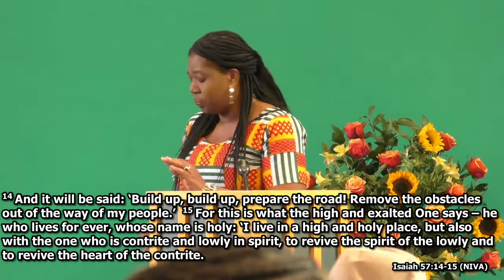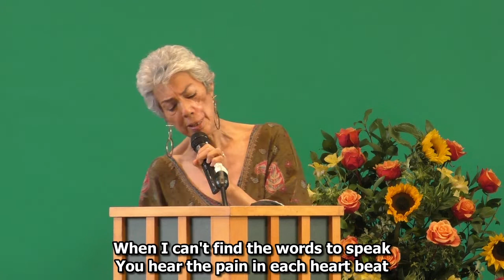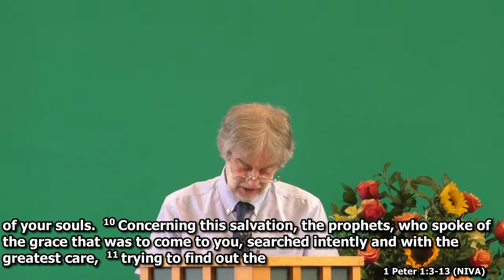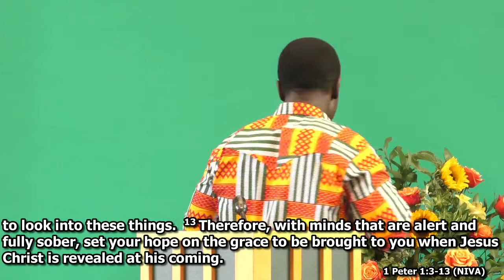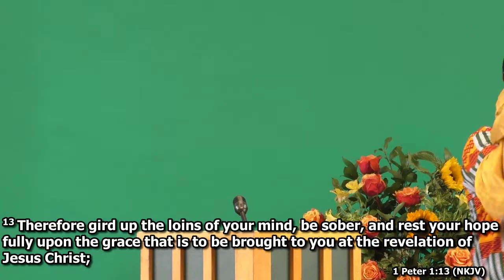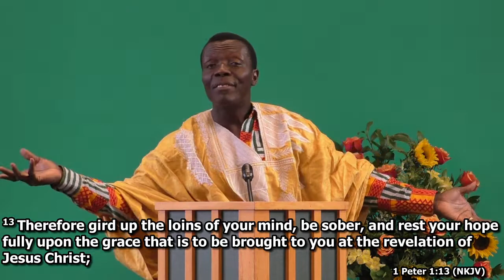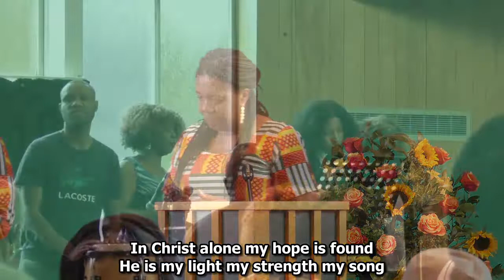EBC Sunday Service 04 09 2022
1:00 - Welcome
2:24 - Call To Worship-Isaiah 57:14-15
3:48 - Worship Song-'Praise Him you heavens'
7:45 - Worship Song-'You were the Word at the beginning'
12:50 - Notices & Offering Prayer
15:42 - Annual Youth Bible Presentation
20:18 - Children leave for Junior Church
21:18 - Testimony & Song
38:15 - Intercessory Prayers
44:32 - Bible Reading-1 Peter 1:1-13 (NIV)
48:30 - Worship Song-'Standing on the promises of God'
53:11 - Sermon 'A Living Hope' (Seth Delong)
1:30:50 - Worship Song-'In Christ alone'
1:34:56 - Closing Prayer